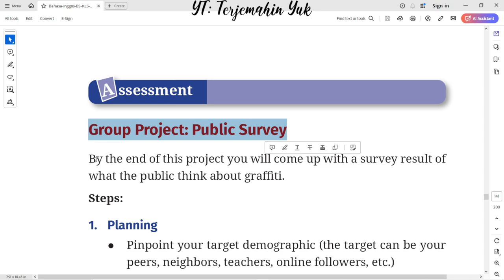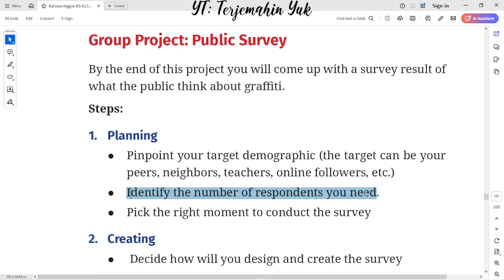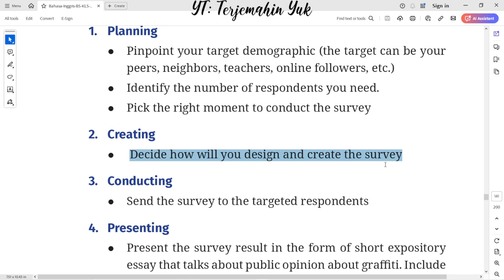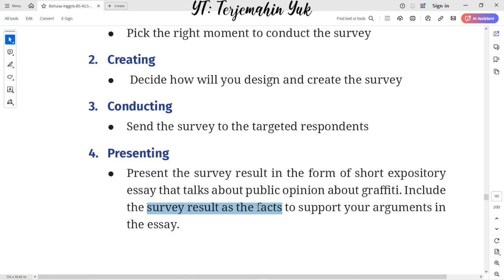Hal. 122-123 kelas 10 Terjemahan Buku Bahasa Inggris SMA / MA Kurikulum Merdeka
Reflection : My Graffiti Wall
Imagine you are a graffiti artist.

Assessment
Group Project : Public Survey about graffiti.

terjemahin yuk
terjemahinyuk
terjemahkan yuk
Tingkat Lanjut
kunci jawaban
belajar bahasa inggris
pelajaran
halaman .